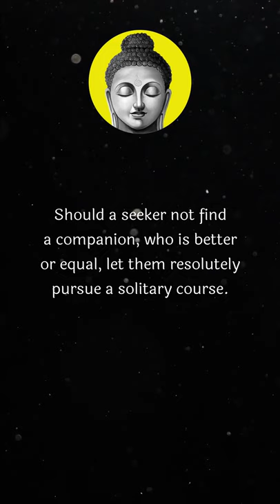19 😇 Motivational Buddha Quotes in English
This video provides you motivational buddha quotes in English. These are the buddha quotes that will change your life. Also, it is about buddha motivational quotes in English. I hope you will love lord buddha quotes that are inspirational and motivational.

► About
I give new life to famous words from buddha that were said through the centuries.
Let my channel be an inexhaustible source of wisdom, to which you can come back at any given moment.

The motivational buddha quotes in English brings inner peace and positive thinking in life. Our karma decides our destiny. The buddha quotes bring peace of mind, happiness, and meaning in life. These are the best inner peace buddha quotes.

The Gautam buddha quotations are very useful in our real life. Buddha teachings in the form of buddha quotes are very valuable.

I hope you will love these inspirational motivational buddha quotes in English or sayings, that will bring happiness and inner peace. I am sure, these life-changing quotes will bring you peace of mind and positivity in your life.

I will bring more buddha inspirational quotes on life love karma happiness and peace. I hope you enjoyed this wise life quote by Gautam Buddha, a lot of work has been put into it.
I am sure United States (USA) people will love it. Along with the United States (USA) and the United Kingdom (UK), all the people who seek the peace of mind will love it.